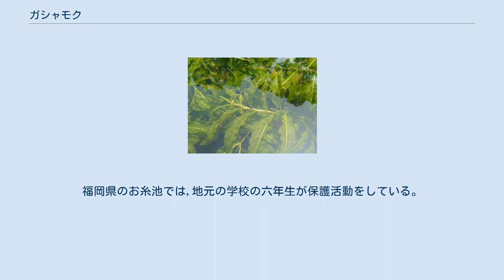ガシャモク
ガシャモク（Potamogeton dentatus）は、ヒルムシロ科ヒルムシロ属に分類される水草である。
 日本、中国に分布しているとされる。
日本では利根川水系、琵琶湖の内湖、それに九州で稀に生育している。
また,日本で唯一自生しているのは、福岡県北九州市南部のお糸池である。
 多年生の沈水植物。
葉は楕円形で長さ5-12cm、幅1.2-2.5cm。
花期は6-10月、花茎の長さは4-9cm。
花は4心皮で、果実は2.5-3mm。
 冬に地下茎の先端に殖芽を形成し、越冬と栄養繁殖の器官として用いられている。
 またガシャモクは、ササバモとの間に種間雑種のインバモを形成することが知られている。
 同属のササバモに似るが、ガシャモクでは葉柄がほとんどないため区別できる。
またササバモとの種間雑種であるインバモとも類似するが、葉柄の長さはガシャモクとササバモの中間程度である。
 日本では、ガシャモクの産地は数ヶ所しか残存しておらず、環境省のレッドデータブックでは絶滅危惧IA類 (CR)（環境省レッドリスト）に指定されている。
そのため各地で保護されており、千葉県の手賀沼では「手賀沼にマシジミとガシャモクを復活させる会」などの市民団体による保護活動も行われている。
福岡県のお糸池では,地元の学校の六年生が保護活動をしている。